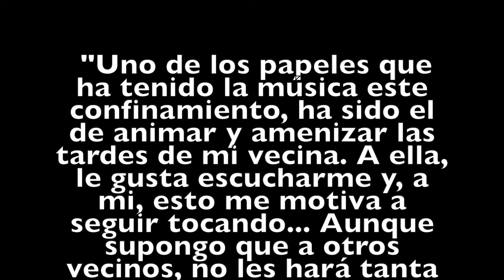Recuerdos de confinamiento de Nuria Alegre Hospitaler